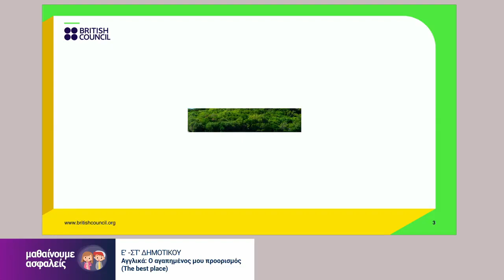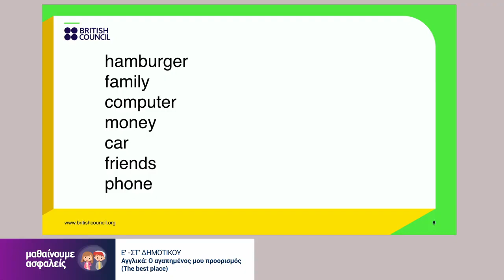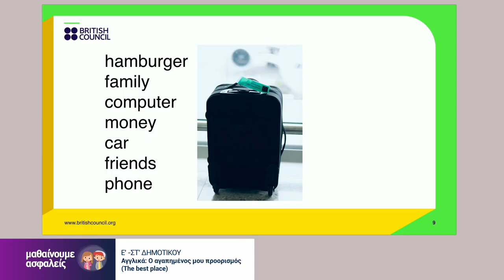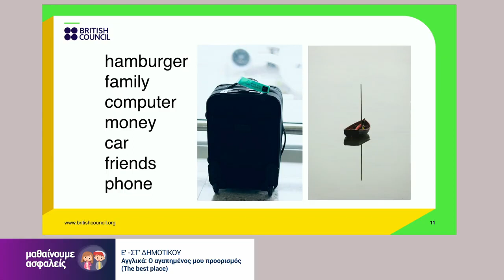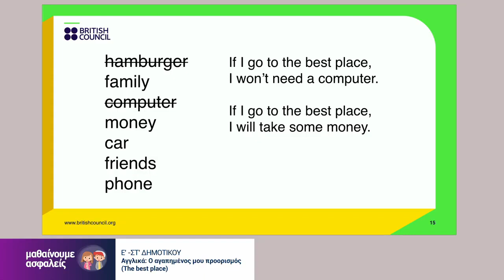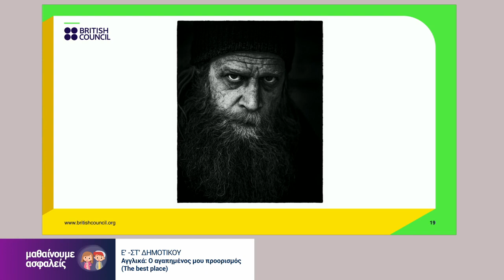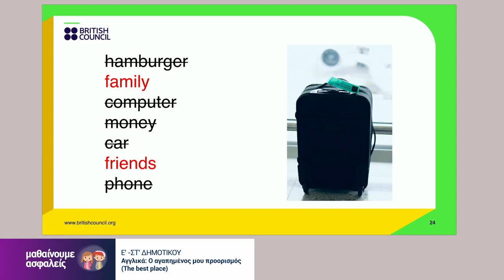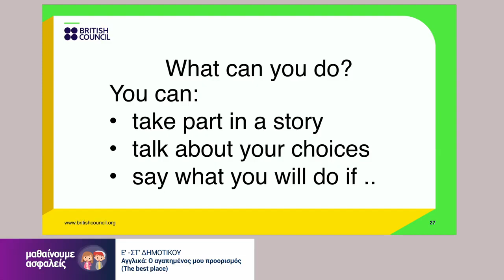Αγγλικά | Ο αγαπημένος μου προορισμός - The best place | Ε' - ΣΤ' Δημοτικού Επ. 175